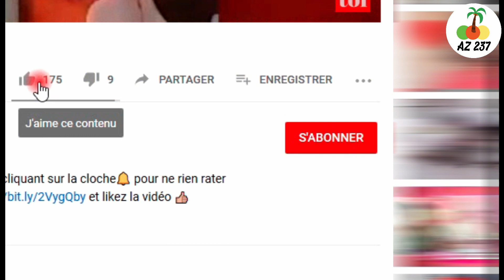ELLE REFUSE D'ACCEPTER LA GROSSESSE DE SA FILLE. LA RÉPONSE DU MÉDECIN ...